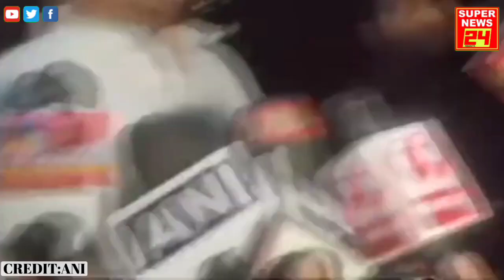Mukhtar Ansari Death: Mukhtar Ansari की मौत पर खुलासा, डीएसपी ने किया बड़ा दावा